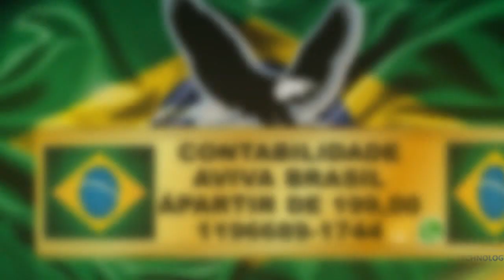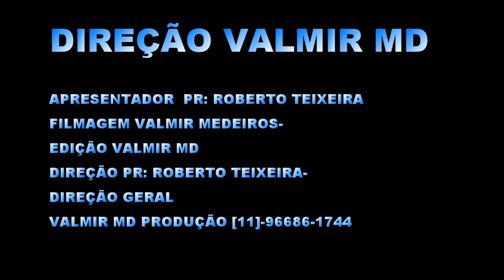CONSELHO DE PASTORES DE ITAQUA PR: EUSTAQUIO